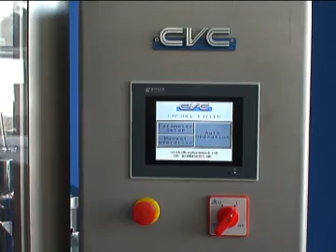Capsule Filling CVC 1410-12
The CVC 1410-12 automatic capsule filler processes the products for optimal productivity up to 72,000 capsules per hour, featuring low-maintenance operation, minimal downtime, and overall dependable production. Powder dosing uses the 5 stage tamping technology for an enhanced accuracy.